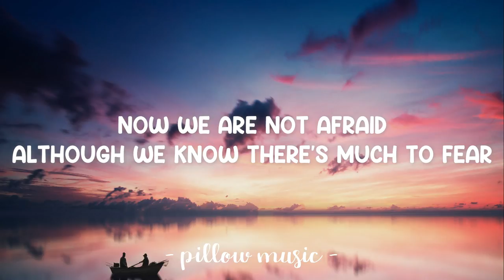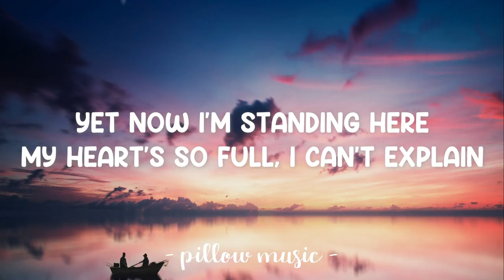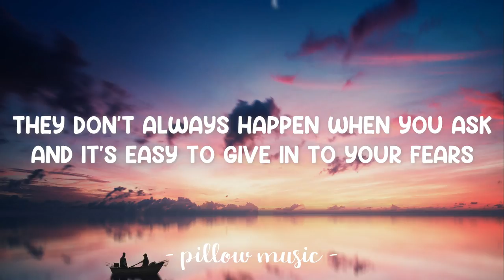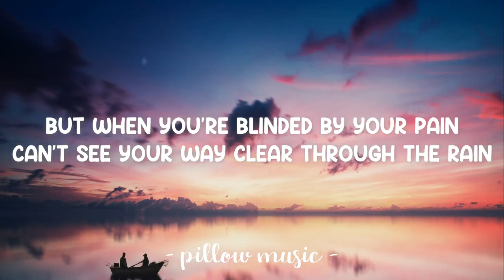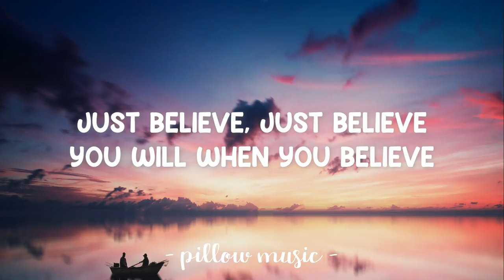When You Believe - Whitney Houston & Mariah Carey (Lyrics) 🎵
Lyrics video for "When You Believe" by Whitney Houston & Mariah Carey.

There can be miracles when you believe
Though hope is frail, it's hard to kill
Who knows what miracles you can achieve
When you believe, somehow you will
Somehow you will
You will when you believe

You will when you
Just believe
I believe, I believe
Just believe